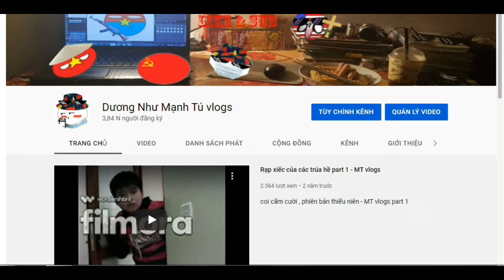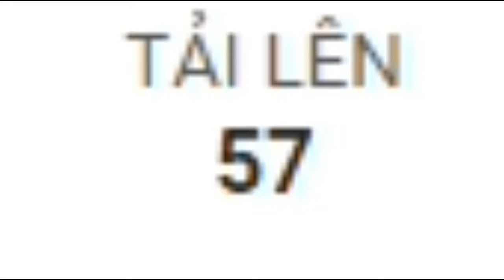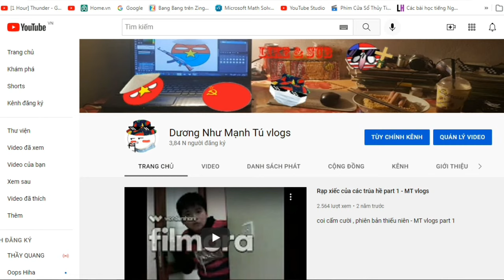Câu chuyện kênh Dương Như Mạnh Tú vlogs bị khóa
do mình mới có 14 tuổi nên sang năm sau mới đủ